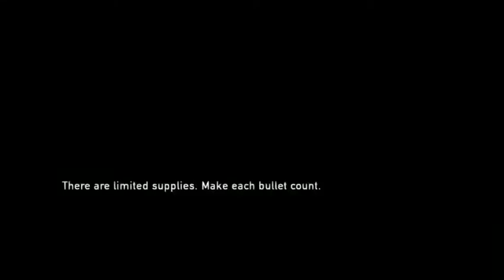The Last of Us gameplay The suburbs( Joel and ellie travels under sewers)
The Last of Us Remastered walkthrough Part 15

The Last of Us Remastered is a 2013 action, adventure game developed by Naughty Dog and published by Sony Computer Entertainment.

 Player traverses post-apocalyptic environments such as towns, buildings, forest and sewers to advance the story.

In a hostile, post-pandemic world, Joel and Ellie, brought together by desperate circumstances, must rely on each other to survive a brutal journey across what remains of the USA.

More details on Game and Devolepers :-

Game Directors: 1.Bruce Stanley
                              2. Neil Drunkmann

Designer: Jacob Minkoff

Genre: Survival horror

Useful tags:-
the last of us
the last of us Remastered
ps4 exclusive